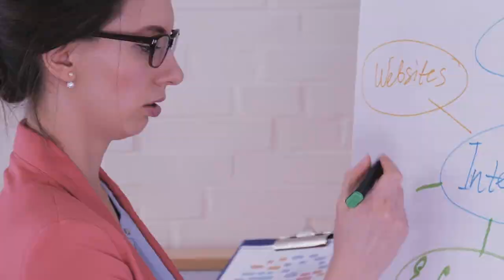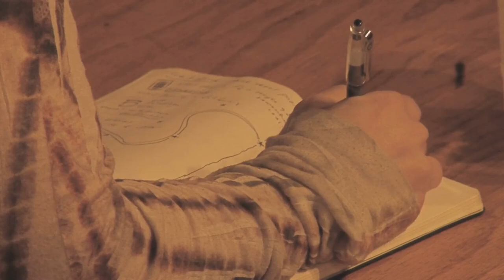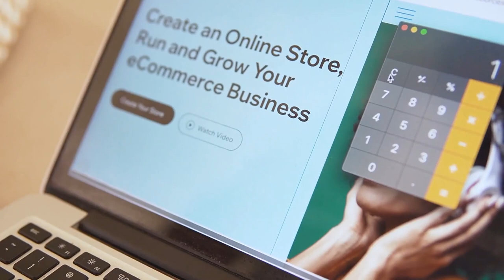Turn Talents into Treasure Online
OUTLINE:

00:00:00 Unleash Your Talents
00:00:41 Inspiration Online
00:01:41 Your Action Plan
00:02:24 Your First Steps
00:03:02 Believe in Your Hustle
00:03:32 Your Future Awaits